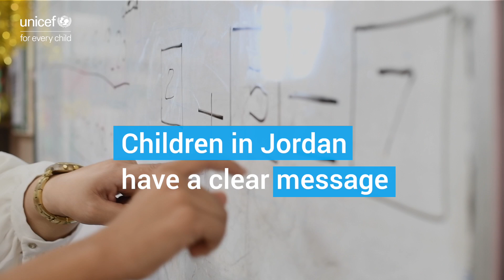Children have a clear message: Let me learn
The pre-COVID learning crisis in Jordan has been made even more severe by the pandemic. Prior to COVID it was estimated that half of children in Jordan suffered from learning poverty: they were unable to read and understand a simple text by the age of ten. Now, with children in Jordan experiencing one of the longest school closures in the world, this pre-pandemic learning crisis has become even more severe, especially for the most vulnerable children – including refugees, children with disabilities and children living in poverty.

For example, despite huge efforts to keep children learning during the pandemic, 65 per cent of 10- to 12-year-old children in Za’atari refugee camp cannot read or understand a simple story.

Without urgent intervention, an entire generation are at risk of disengaging from education and dropping out of school, increasing risks such as early marriage, child labour and worsening mental health. This crisis requires continued and increased education investment but concerningly funding for UNICEF Education programmes that help the most vulnerable children to learn is falling at the very time when schools, teachers and children need the greatest support.

SCRIPT
The COVID-19 pandemic has impacted children's learning in Jordan.

Many children have fallen behind in reading, writing and maths -

The building blocks for a lifetime of learning.

Unless children are supported to recover and accelerate lost learning,

They will fall further behind

and the gap in education inequality will widen

with dire consequences for their futures, their families and their communities.

Children in Jordan have a clear message

Let Me Learn.

تابعوا قناة يونيسف الشرق الأوسط وشمال أفريقيا على اليوتيوب